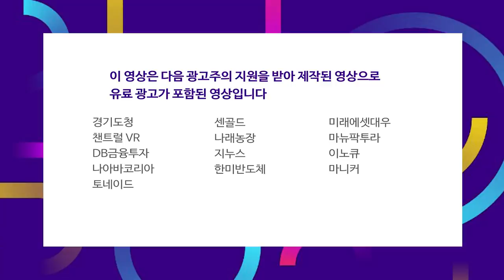왜 서학개미는 테슬라를 가장 많이 샀을까? f.권순우 기자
* 금일 '오늘아침 page2' 방송은 기술적 결함으로
   오디오 송출이 원활하지 못했습니다.
   수정을 해서 업로드를 하는 과정에 영상이 유실 된 부분이 있음을 공지합니다.
   07:58 ~ 10:43, 20:10 ~ 24:18 부분은 영상이 없어서
   안내 문구로 대체했습니다.
   시청자 여러분께 불편을 끼쳐드려 죄송합니다.
   저희 삼프로TV는 더 나은 방송 서비스를 위해 노력하겠습니다.